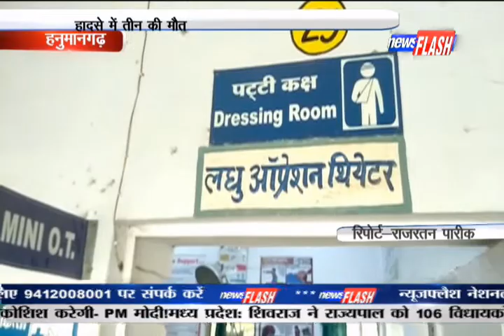हनुमानगंढ हादसों ने फिर ढहाया कहर तीन लोगों की मौत